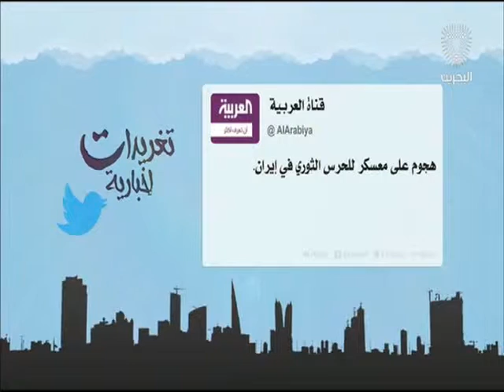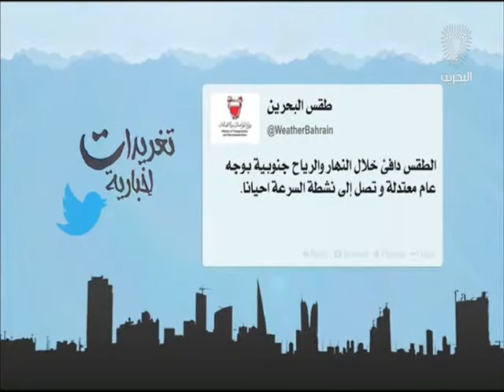البحرين: تغريدات أخبارية 21-02-2016